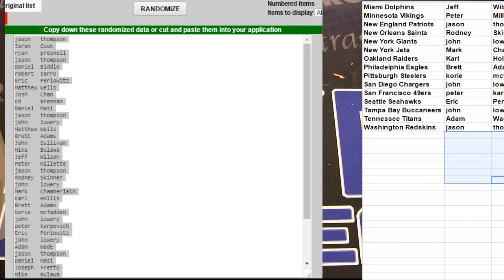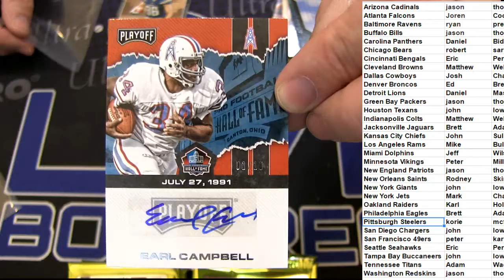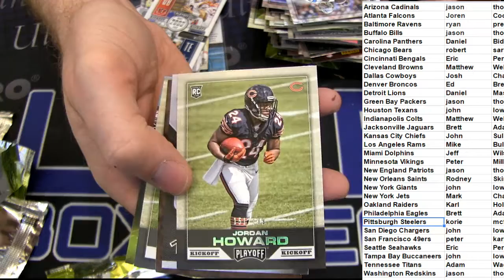16 select filler #9 LBB